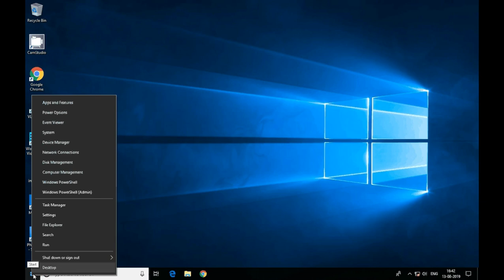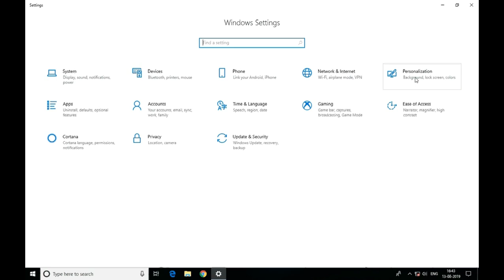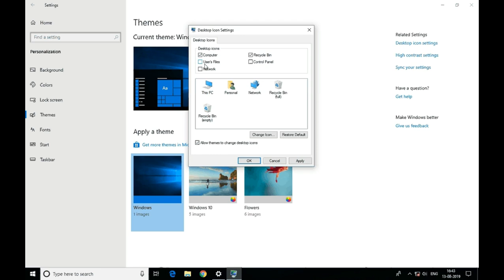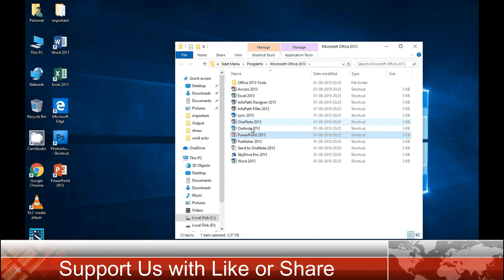How to Set Desktop Icons in Windows 10 தமிழில்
Here are the tutorial how to set desktop icons in win 10 in language Tamil, Step by step instructions easy to set icons, two methods...